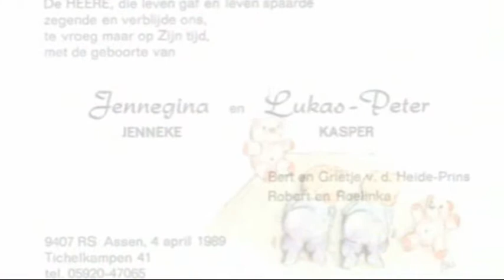The story of Jenneke en Mike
Filmpje over Jenneke en Mike t.g.v. hun Huwelijk op 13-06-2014